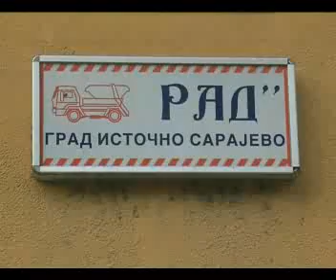Zimska Sluzba 16 11 2010 RTVIS